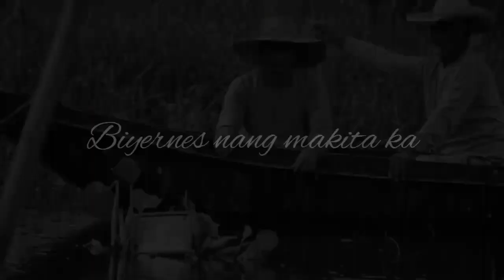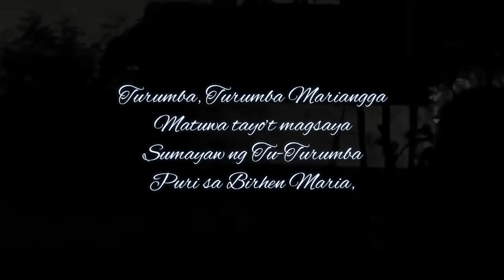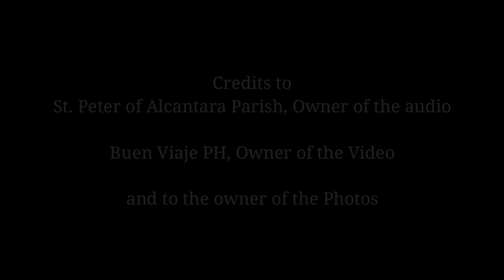AWIT SA BIRHEN NG TURUMBA